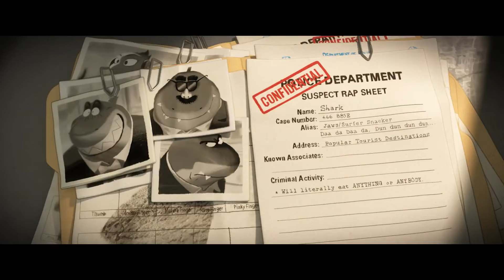DreamWorks The Bad Guys Official Trailer 2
Trailers&Go Team.